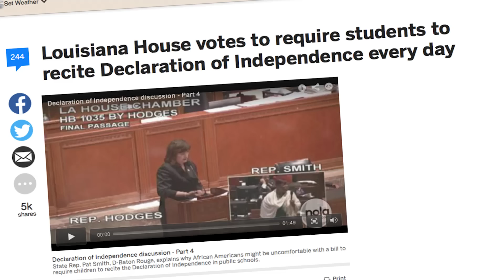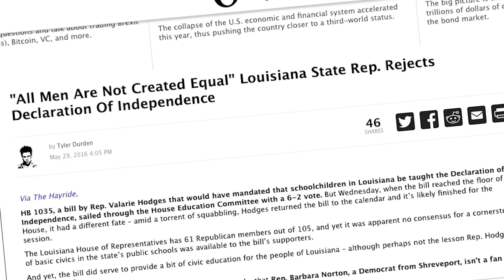The Declaration of Independence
The importance of the Declaration of Independence on this Independence Day. We must remember the Declaration our Forefathers fought and died for.